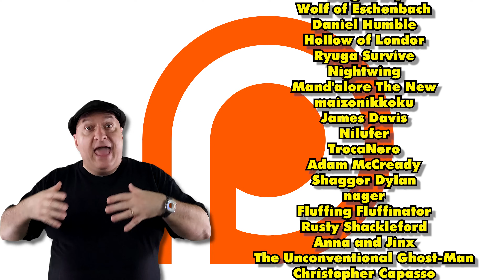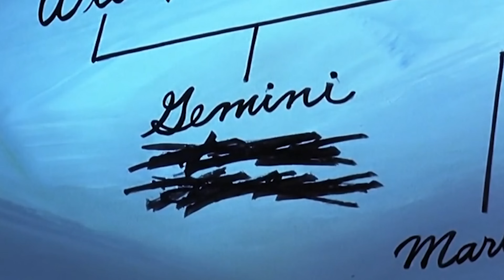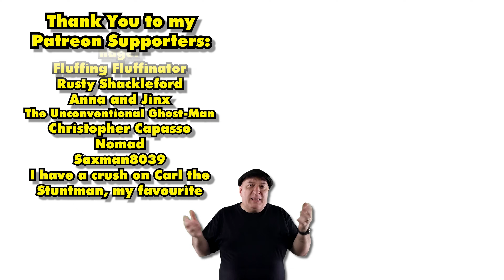Ranking the Villains | The Scooby-Doo Show | Season 3 Part 2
Filmed and edited while recovering from my second bout of COVID, so any time my voice cracks or there are any editing mistakes, blame it on the pandemic and not me being an amateur!
I would appreciate any support you can give!
But please, only become a member if you can comfortably do so.